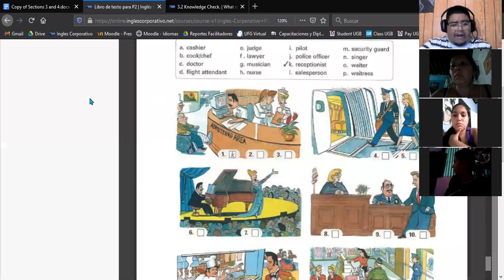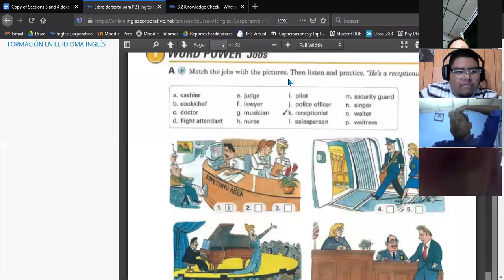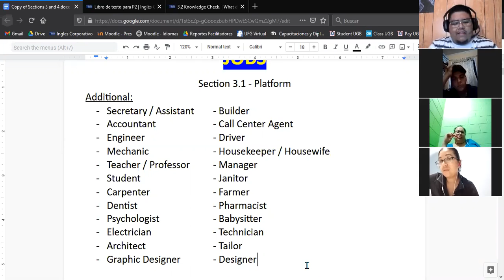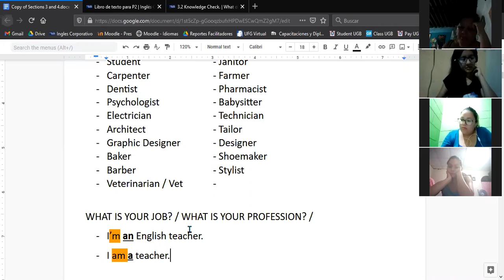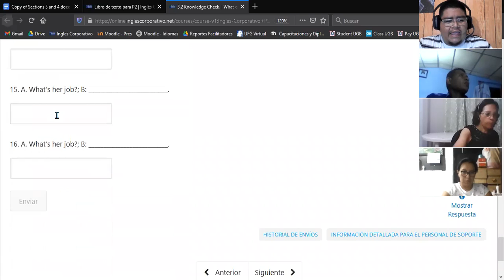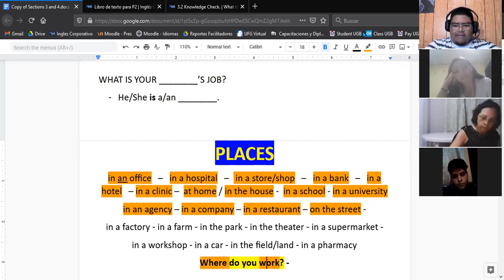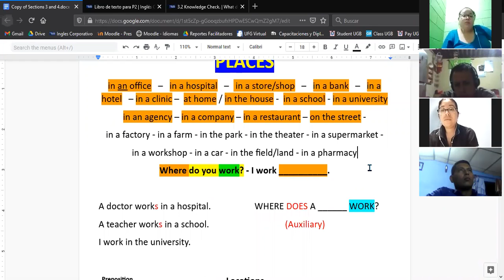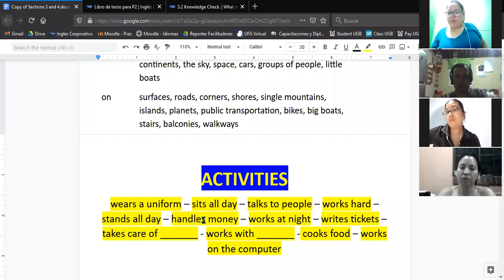Ingles Corporativo- Jobs, Places and Activities (12/04/2021) - Day 6